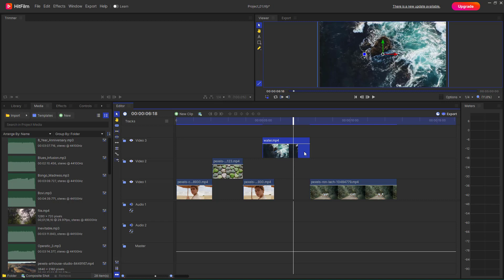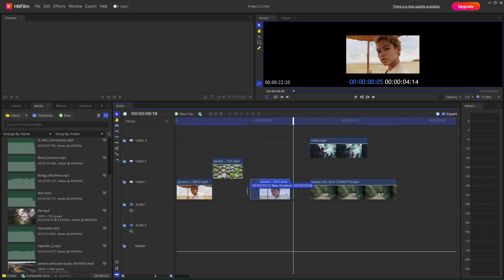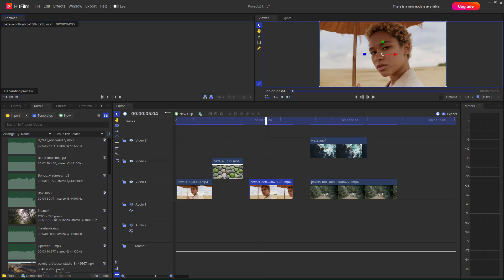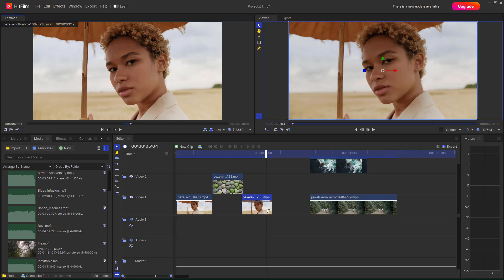HitFilm - Lesson 20 - Change Clip Duration in Timeline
In this tutorial, we will be discussing about Change Clip Duration in Timeline in HitFilm

Learn the basics of using HitFilm including how to cut, edit, color correct, add effects and export videos.

This lesson has been made using HitFilm for Windows but is applicable for mac version of the application as well.